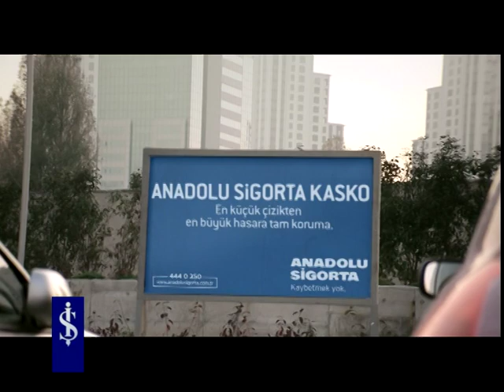Anadolu Sigorta Kasko Sigortası - Acemi Şoför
Kaza geliyorum demez! Tüm görünmez kazalara karşı aracınızı Anadolu Sigorta Kasko Sigortası ile güvence altına alın! Kazançlı çıkın!